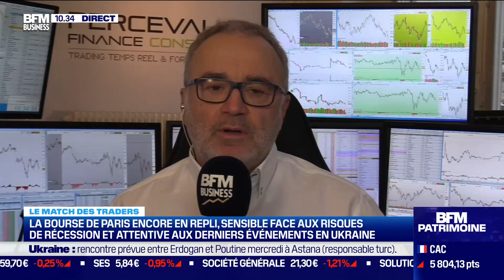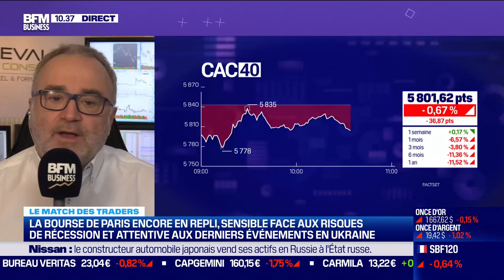Même la spéculation est en retrait !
L'intérêt sur les futures est très en retrait, avec des niveaux de faiblesse proches de janvier dernier. Les décalages dans le vide sont probables et la main reste aux vendeurs. Les portefeuilles sont à nouveau très couverts et l'heure est à l'attente, avant la saison des publications trimestrielles.

✅ Une newsletter journalière gratuite le Morning Meeting 📰 dédié à la Bourse